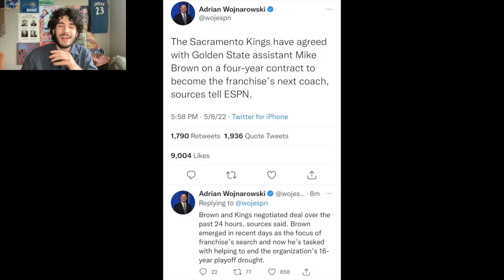The Sacramento Kings Hire Mike Brown As Their Head Coach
The Sacramento Kings have agreed with Golden State assistant Mike Brown on a four-year contract to become the franchise’s next coach, sources tell ESPN. Mike Brown and Kings negotiated deal over the past 24 hours, sources said. Brown emerged in recent days as the focus of franchise’s search and now he’s tasked with helping to end the organization’s 16-year playoff drought.